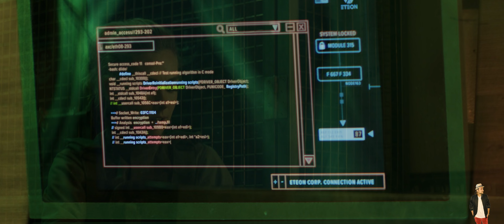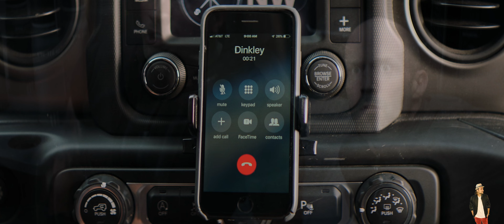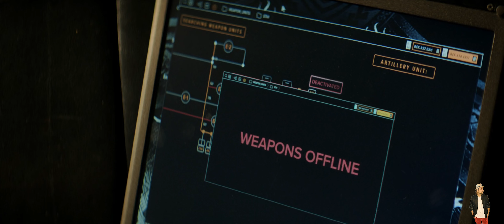Fast & Furious 8.5 : Hobbs & Shaw (2019) Explained In Hindi | Prime Video हिंदी /उर्दू| Hitesh Nagar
the fast and the furious series
the fast and the furious tokyo drift cast
the fast and the furious cast
the fast and the furious all parts
the fast and the furious all movies
the fast and the furious all parts hindi dubbed download
the fast and the furious download in hindi 480p